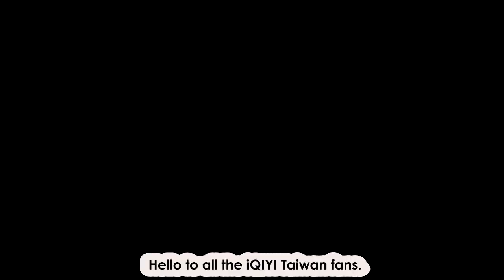[EngSub] Son Ye Jin & Jung Hae In Interview with iQIYI Taiwan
Credit  iQIYI facebook for video.

Translations by stroppyse & luvhollandlop  @ soompi